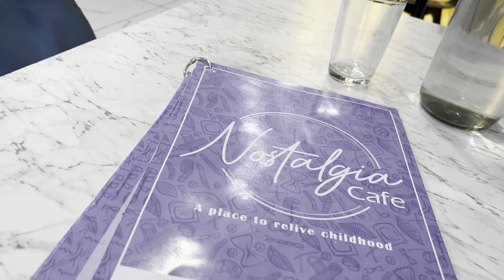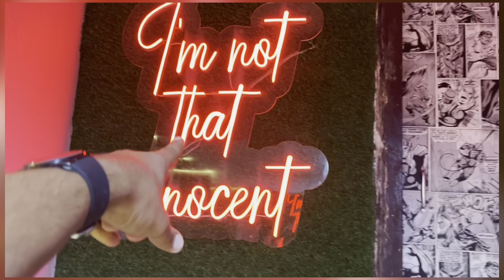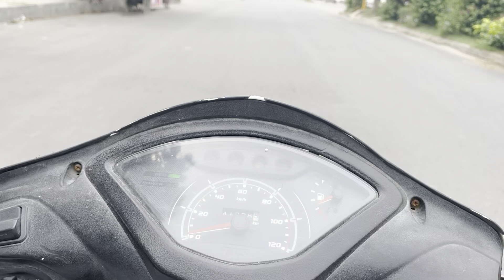Mario khel lo frnds😂 | Chote bhai ka birthday 😍❤️